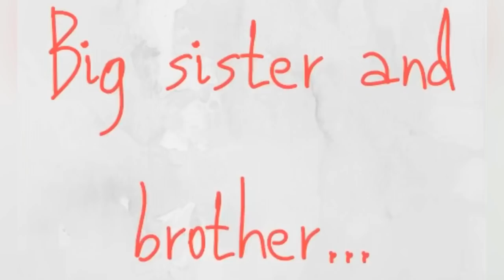We surprise the family with Slade's first Haircut + His 3rd Birthday celebration...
We decided to cut Slade's hair the day before his 3rd birthday. We didn't tell anyone and recorded their reactions! Plus his 3rd birthday celebrations.